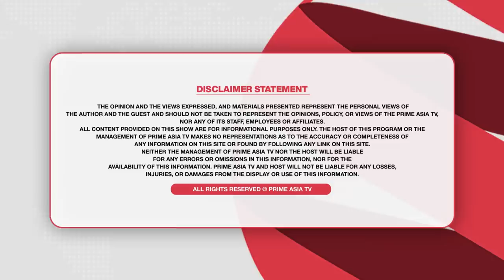Chajj Da Vichar (1366) || ਦੇਵ ਖਰੌੜ ਖ਼ਿਲਾਫ਼ ਕੌਣ ਰਚਦਾ ਸਾਜ਼ਿਸ਼ਾਂ?